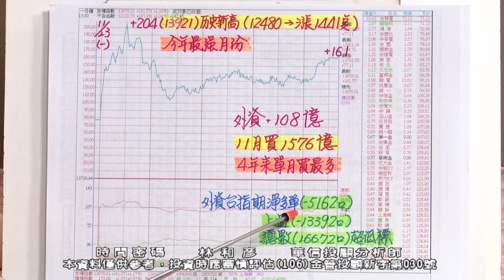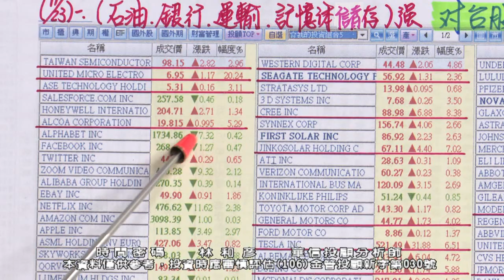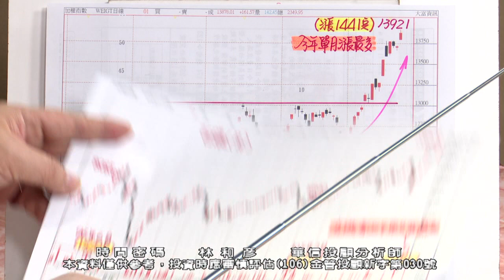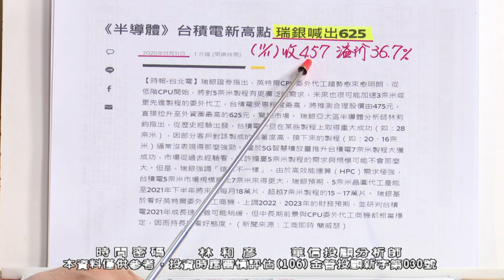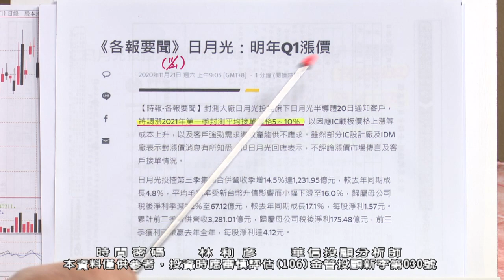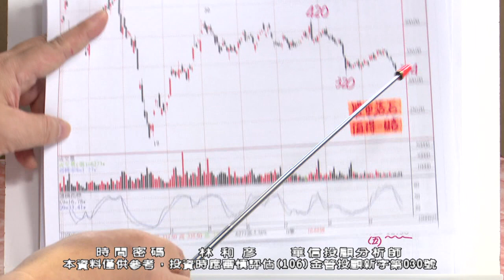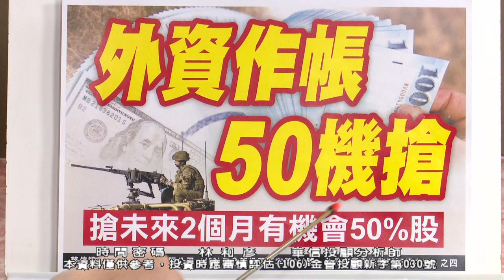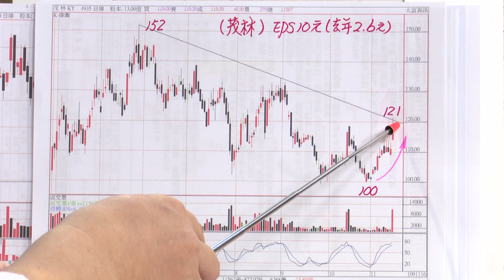20201124 2100 林和彥 時間密碼